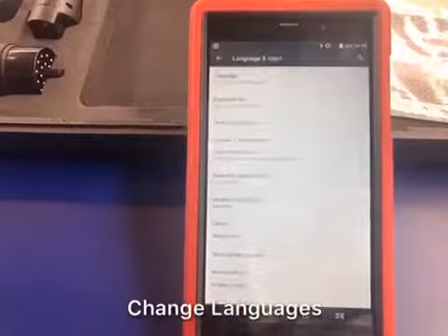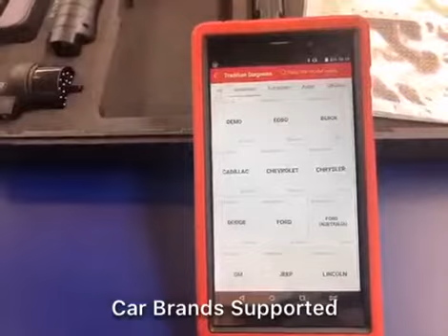REVIEW Launch X431 ProS Mini Vehicle Diagnostic Tool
Launch X431 ProS Mini is a compact diagnostictool with reasonable price. The All OBD2 functions, full reset features and complete systems diagnoses are especially built to offer comprehensive vehiclediagnostics. Based on advanced Android systems, X431PROSMINI supports wide vehicle makes diagnoses combined with superior diagnostic tech.